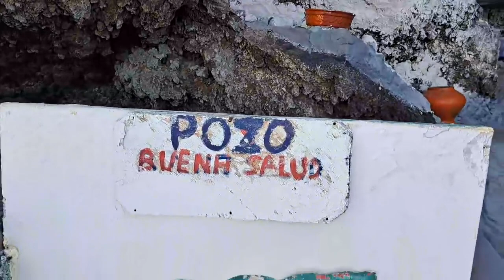🎬Rafael📽Lui da il benvenuto a tutte le donne..una piccola pulsera fatta da lui.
🏝Boca cangrejo.🏝Allora... chi è il responsabile di aver inserito Bocacangrejo, una piccola cittadina costiera a 10 minuti di macchina da Santa Cruz de Tenerife, sulla mappa? Bene, un vicino di nome Rafa che vive proprio sulla spiaggia e conquista l'affetto di tutti coloro che visitano la zona regalando loro un braccialetto di filo. Un uomo “semplice” e “particolare” che, secondo le sue conoscenze, non usa il cellulare e accanto alla sua casetta bianca ha una sorgente di “acqua sacra” presieduta da un santo.Le bottiglie d'acqua bianca che adornano le pareti vicino a casa sua, così come alcune pale e scope, sono un'ulteriore prova del fatto che Rafa va fuori dal comune. Lui stesso pulisce il lungomare e chiede a chi visita la zona, a volte minorenni che vengono da altri luoghi per fumare, di rispettare i vicini e l'ambiente.

Francesco Callori è il canale Youtube dove imprenditori hair extensions e appassionati di capelli da indossare, si rivolgono per ottenere strategie avanzate per i loro progetti, business online e non solo.

Troverai strategie di Online Marketing, Social Media Marketing, Youtube Marketing e Video Marketing che puoi utilizzare per far crescere la tua attività.

Inoltre se sei un Parrucchiere troverai le migliori Strategie per Crescere  video dedicati a allungamenti e infoltimenti capelli.